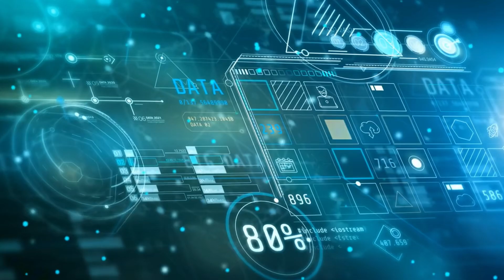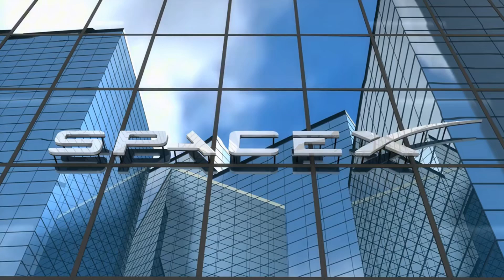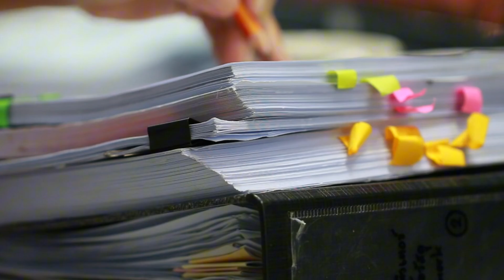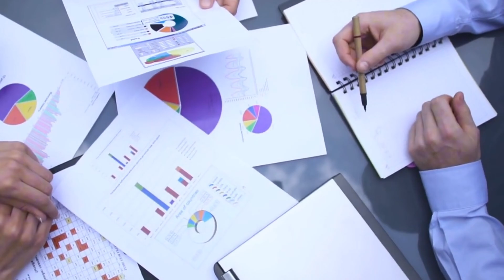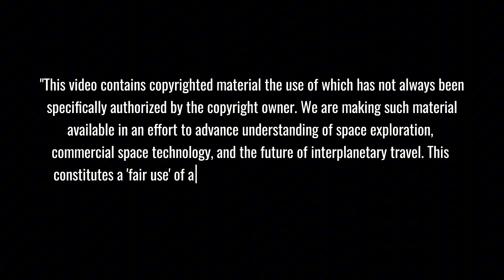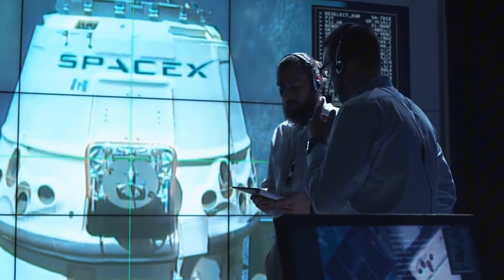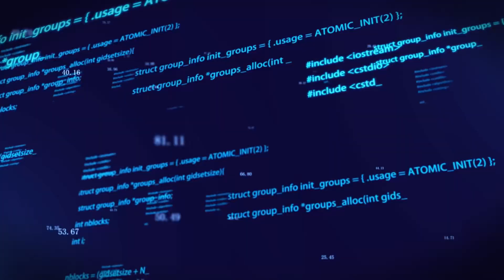SpaceX Revealed: China's 90% Replica Launch System Raises Global Space Race Concerns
SpaceX vs China Space Race: In a shocking revelation that's sending waves through the aerospace industry, China has unveiled a launch system bearing a striking 90% resemblance to SpaceX's technology. From the reusable rockets to the landing mechanisms, this ambitious move signals Beijing's determined push to challenge America's space dominance. Discover how this development is reshaping the global space race and what it means for the future of space exploration.